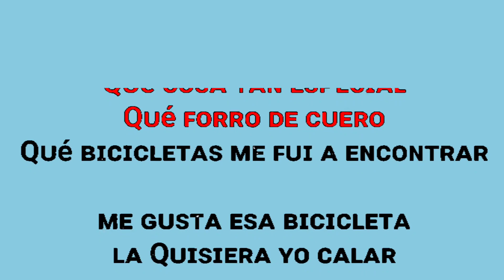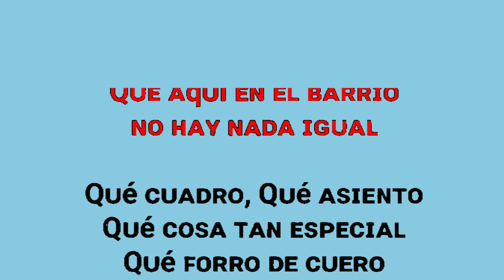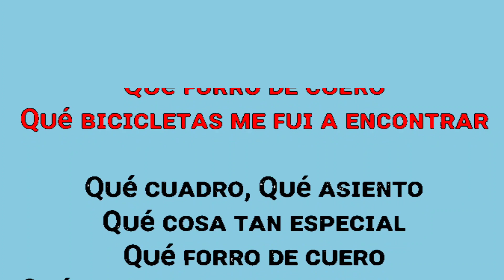𝕂𝕒𝕣𝕒𝕠𝕜𝕖》 "𝑳𝒂𝒔 𝑩𝒊𝒄𝒊𝒄𝒍𝒆𝒕𝒂𝒔" 𝙇𝙤𝙨 𝘾𝙖𝙢𝙞𝙣𝙖𝙣𝙩𝙚𝙨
Les Comparte Un Karaoke Más
Una Cumbia Al Puro Estilo
de 𝙇𝙤𝙨 𝘾𝙖𝙢𝙞𝙣𝙖𝙣𝙩𝙚𝙨
Las Bicicletas En Karaoke